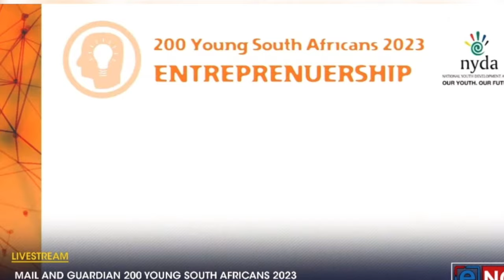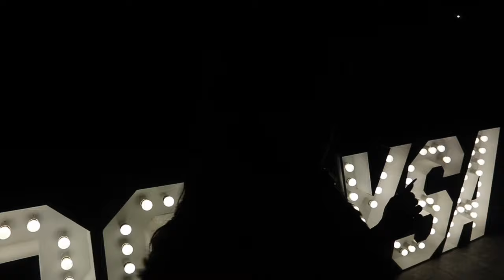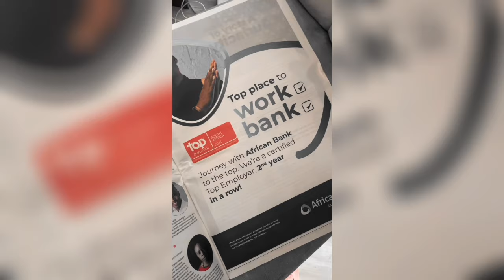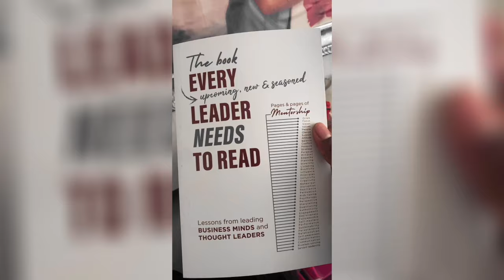Zintle Ramano Wins 2023 M&G 200 Young South Africans |Season 5 Premiere of My Life: Zintle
In today's fast-paced and interconnected world, the digital landscape plays a crucial role in nearly every aspect of our lives. From personal interactions to business operations, digital technology has woven its way into the fabric of society. Zintle Ramano, a digital entrepreneur, mother, and motivational speaker, is a testament to this profound transformation. Let's delve into her journey and how her company, BAAB Media Group, exemplifies the idea that even if your business isn't directly in the digital realm, digital is undoubtedly in your business.

A Remarkable Journey

Zintle Ramano's journey began in 1994 when she was born into a world that was on the cusp of a digital revolution. Her educational path led her to Roedean School For Girls, where she laid the foundation for her future endeavors. Matriculating in 2012, she embarked on a journey that would take her to new horizons.

After high school, Zintle took a bold step by moving to Luzern, Switzerland, where she lived, worked, and pursued her studies. She holds two diplomas in Hospitality Management from the Business Hotel and Management School (BHMS) Luzern and a BA in Global Business Management from Robert Gordon University. This international experience broadened her horizons and exposed her to diverse perspectives.

Recognitions and Achievements

In 2023, Zintle's entrepreneurial spirit earned her recognition as a finalist in the Mail & Guardian's 200 Young South Africans under the category of entrepreneurship. This acknowledgment underscored her commitment to making a difference in her community and beyond.

In 2022, Zintle's innovative prowess shone through as she won an award for her digital filter on Instagram, created with SparkAR, which garnered over 10,000 impressions. This achievement exemplifies her digital acumen and creative vision.

BAAB Media Group: A Digital Powerhouse

On February 23rd, 2018, Zintle Ramano founded BAAB Media Group, a 100% black and woman-owned BBB-EE business. This digital media company has since become a force to be reckoned with.

One of the standout features of BAAB Media Group is its recognition as an official YouTube shorts creator in South Africa, amassing an impressive 1M views. This achievement showcases the company's ability to harness the power of digital platforms to reach a wide audience.

Since its inception in 2018, BAAB Media Group has collaborated with various companies and non-profit organizations, including JSE, ABSIP, WDBIH, AIH, and IWFSA. Notably, the company served as the official digital media sponsor for Women's Economic Assembly (WECONA), a platform co-signed by President Ramaphosa in 2021.

A Global Presence

Zintle Ramano's influence extends far beyond her native South Africa. She has been featured in publications such as Art Basel, Sheer World Wide, Luxe Radar Media, and MoreBranches Media, cementing her reputation as a global TEDx speaker.

She is also deeply involved in various voluntary organizations, including her role as the Head of Digital Conversations in 2021 and Co-Head of IDEAL Entrepreneurship in 2022 at IWFSA's Young Leaders Connect IDEAL (YLC-IDEAL Programme). Furthermore, she is a member of the South African BRICS Youth Association and was a committee member of UN Women Generation Equality Forum under the action coalition of Tech Innovation & Gender Equality in 2021.

A Visionary Entrepreneur

In Zintle's eyes, Africa is poised to become the core fundamental operation of the global digital economy. Her journey, from her early days at Roedean School For Girls to the founding of BAAB Media Group, exemplifies the idea that even if your business isn't inherently digital, the digital world is intricately intertwined with your success.

Zintle Ramano's story serves as an inspiration to all entrepreneurs and business leaders. It reminds us that in today's digital age, embracing digital strategies and innovation is not just an option; it's a necessity for success. As businesses evolve, they must recognize that "digital is in your business," and those who harness its power will thrive in this ever-changing landscape.